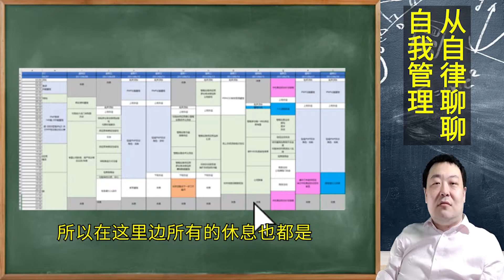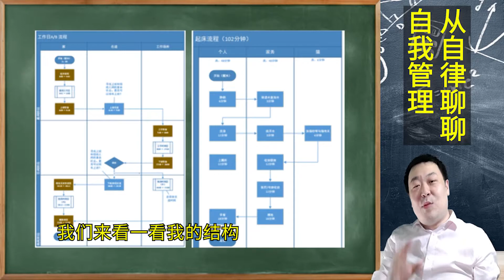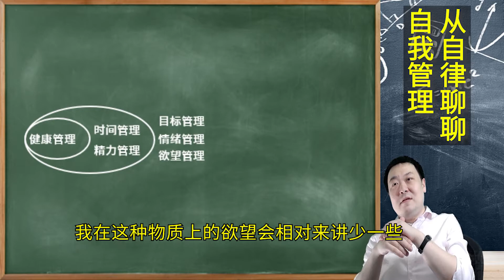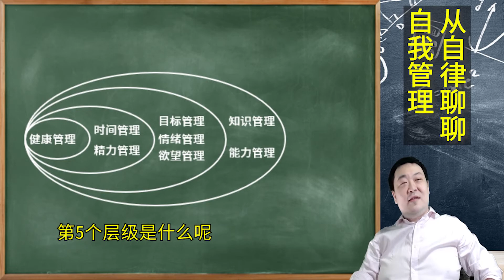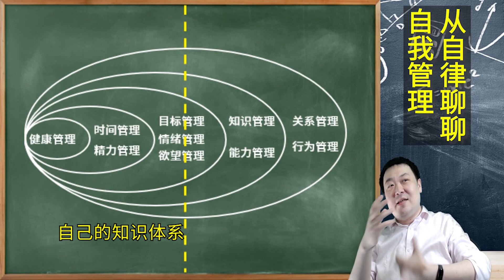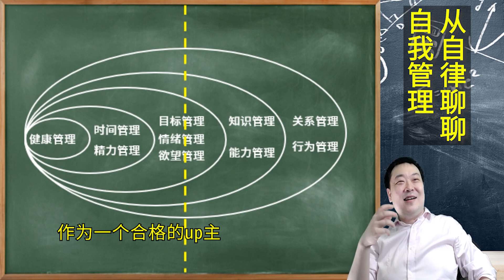从自律聊聊自我管理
你还在执着于用计划充满所有的时间么？其实，自我管理不止于此。让我们来聊聊吧